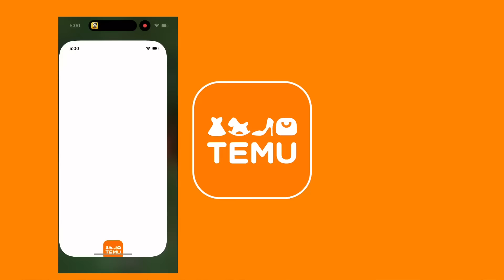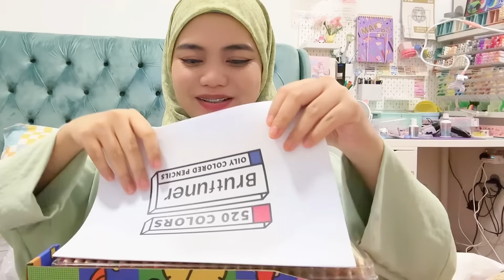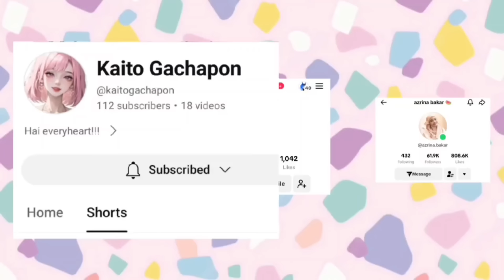Ber TEMU haul!! Ina teracun akhirnya!!!!!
muat turun aplikasi TEMU melalui

untuk mendapatkan pakej kupon RM500 secara percuma dan beli-belah untuk diskaun tambahan 70% , atau cari kod anda [dpn3353]

Hai assalamualaikum,
Terima kasih sbb tonton video ina smpai habis..

Jangan lupa download TEMU!!

dalam bar carian Temu untuk menuntut. Semua pengguna boleh menikmati aktiviti  Wanita Hari Ibu Nenek Nana Isteri Adiknya RM1.94💰 (Original Price RM6.49💰)

1pc Penganjur Sink Dapur dan Makan Multifungsi - Rak Tuala Pinggan Keluli Tahan Karat, Bakul Saliran, Penyimpanan Meja untuk Span & Pemegang Span Detergen untuk Sink Dapur Penganjur Sink Dapur RM2.96💰 (Original Price RM18.99💰)

Set berus solek mini 5-keping dengan cermin, kotak mudah alih termasuk bedak longgar, blush, asas, bayangan mata, berus penggabungan bibir, bulu nilon untuk semua jenis kulit, berus telapak tanpa bau dengan pegangan plastik ABS RM4.04💰 (Original Price RM8.29💰)

Mainan Mandian Bayi, Mandi Air Renang Comel Menyiram Awan Bunga Pancuran Mandi Mainan Untuk Kanak-kanak Mainan Bermain Air Hiasan Halloween Kesyukuran、Hadiah Krismas Hadiah Paskah RM4.94💰 (Original Price RM19.49💰)

1pc Lampu Kabinet Penderia Gerakan LED, Pencahayaan Di Bawah Almari Kaunter, Cahaya Pintar, Lampu Malam Dapur Boleh Dicas Semula USB Magnetik Wayarles, Lampu Dikendali Berkuasa Bateri Untuk Almari Almari Almari Almari Almari Tangga Rak Koridor 3.9" Atau 7.9" RM4.49💰 (Original Price RM20.29💰)

Gunting Kening Keluli Tahan Karat dengan Sikat - Gunting Solekan Mini untuk Penggayaan yang Selamat dan Mudah RM0.77💰 (Original Price RM3.49💰)
520 Pensel Warna - 520 Warna Cerah Tiada Pendua Set Pensel Warna Pra-Tajam Teras Lembut Premium Untuk Artis Pemula, Melukis, Melukis, Melorek RM83.09💰 (Original Price RM303.99💰)

Set berus solek 13/14 keping profesional yang sangat lembut mudah alih untuk alas bedak, blush, penggabungan dan alat solekan mata RM5.39💰 (Original Price RM19.99💰)
Pencukur Elektrik Lelaki Mudah Alih Mini, Pencukur Jenis Poket Boleh Dicas semula USB, Pencukur Pintar Perjalanan Luar, Pencukur Kereta Padat Dan Mudah, Mencukur Bila-bila Masa, Di Mana-mana! RM3.59💰 (Original Price RM17.10💰)
1pc Payung Mini Dengan Sarung Pelindung, Payung Perlindungan UV Kompak Kecil, Payung Poket Kecil Ringan, Sesuai Untuk Perempuan Wanita, Payung Perjalanan RM9.20💰 (Original Price RM29.39💰)

1pc Tikar Lantai Lembut, Permaidani Lantai Dapur yang Penyerap & Cepat kering, Permaidani Lantai Pintu Masuk Tidak Licin, Alas Kaki Bilik Mandi Berkusyen Busa Memori yang Selesa, Untuk Bilik Mandi Bilik Tidur Dapur Ruang Tamu Korido, Bekalan Ruang Tamu Ideal, Hiasan Rumah RM3.53💰 (Original Price RM11.49💰)

50/100pcs Pad Kapas Solekan Pakai Sedutan Pembersih Muka 5*6sm 3 Lapisan Pad Kapas Penyingkiran Mekap Tebal - Aksesori Perjalanan RM1.19💰 (Original Price RM3.99💰)
Mainan Pancuran Berputar Paip Air, Mainan Pemercik Paip Bilik Mandi RM8.09💰 (Original Price RM32.99💰)

1pc Berus Mekap Silikon Membersihkan Pad Mangkuk Scrubber, Alat Pembersih Berus Boleh Dilipat, Alat Basuh Silikon RM1.04💰 (Original Price RM4.49💰)

1 helai Tuala Cepat Kering, Lembut Tuala Spa Bilik Mandi, Tuala Besar Untuk Wanita

Penyusun Mangkuk Dapur, Pemegang Sabun Cuci Spons Plastik, Rak Tapisan Tanpa Sentuhan Makanan dengan Dulang - Abu-abu

Bag kanvas lipat untuk perjalanan, berkapasiti besar, ringan, dengan zip, pelbagai warna, beg organisasi perjalanan untuk pakaian dalam, pakaian, jeans, tuala mandi, stokin RM2.24💰 (Original Price RM10.69💰)